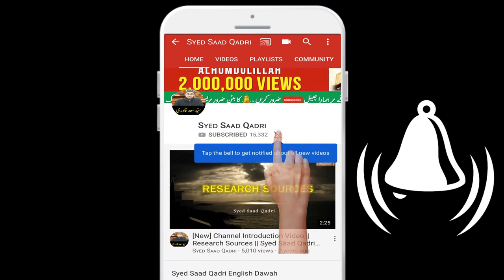Seerat e Umar bin Abdul Aziz Part 1